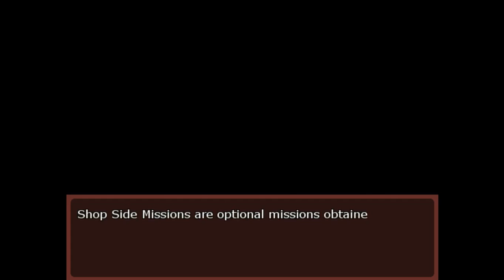Profit Motive Pt4: The Security Guard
(Note: The video is not full-screen because the game plays in a very small window)
To combat any further sabotage attempts on our store, we need security, and I have found an interesting candidate. She's a little 'enthusiastic' at times, but definitely comes in handy when we encounter that GM from the Big Brand again...